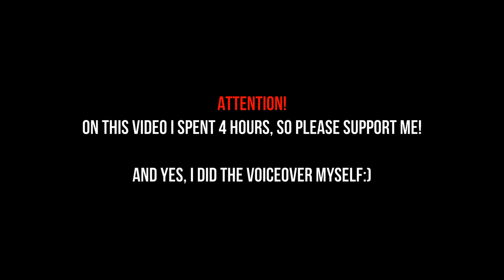Yiheng Wang, Luke Garrett and Tymon Kolasinski discuss how to get rid of Max Park!